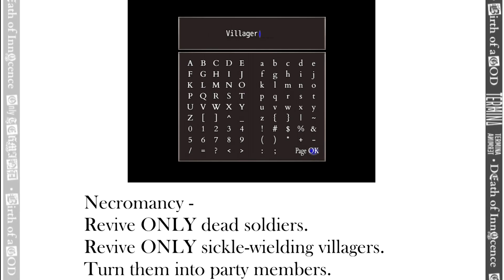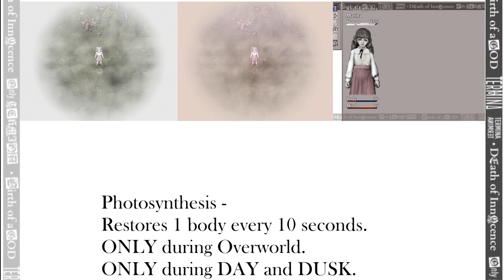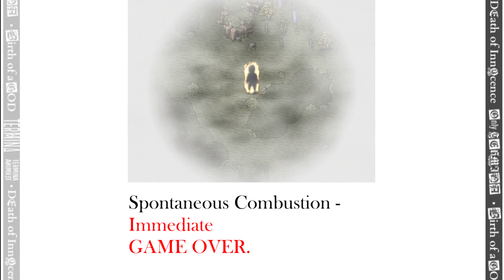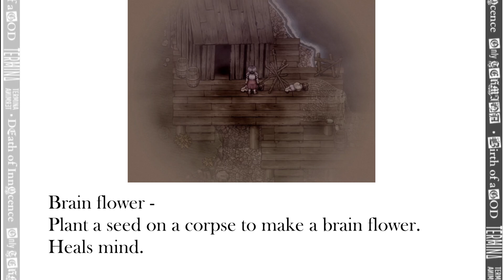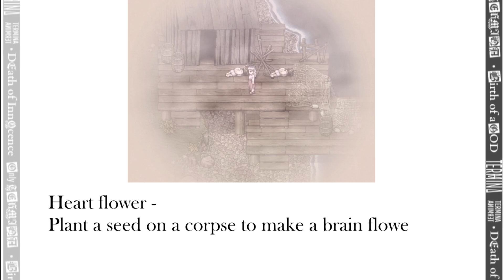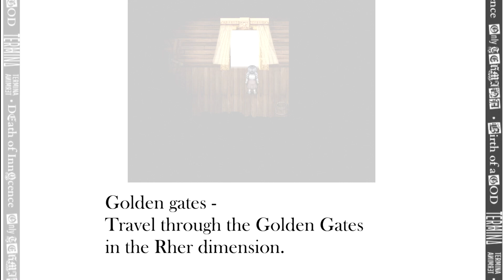All Skills Showcased (God Skills) - Fear & Hunger Termina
Hey hey~!
Been asked to bring you this video, so I got myself working on it and delivered pretty fast! :)

Here I'm bringing you guys Part 2 of my Skills Guide showcasing most of the abilities in the game that you can learn, now it's the time for the old gods and new gods skills!

I am not showing any NG+ spells in this video as I'm just keeping it as Spoiler Free as possible

Time Stamps:
0:00 Gro-goroth
0:06 Hurting
0:23 Black smog
0:42 Black orb
1:03 Necromancy
1:45 Blood golem
2:07 +2 Attack damage

2:18 Vinushka
2:23 Roots that reap
2:40 Photosynthesis
3:04 Greater photosynthesis
3:25 +2 Magic damage
3:32 Pyromancy trick

3:48 Gro-goroth & Vinushka
3:52 Combustion
4:08 Spontaneous combustion
4:35 Scorched earth

5:17 Sylvian
5:24 Pheromones
5:48 Loving whispers
6:11 Healing whispers

6:32 Sylvian & Vinushka
6:38 Brain flower & Heart flower

7:32 Rher
7:37 Reveal aura
7:48 Mind capacity +25
8:00 Mind read
8:14 Golden gates

8:29 All-mer
8:33 Blood sword
8:56 +1 Defense
9:04 Inverse crown of thorns

9:27 God of Fear and Hunger
9:31 Rot
9:53 Flesh puppetry
10:27 +1 Agility
10:36 Mastery over vermin
10:58 Mischief of rats

Fear & Hunger 2: Termina - Patch 1.9.1